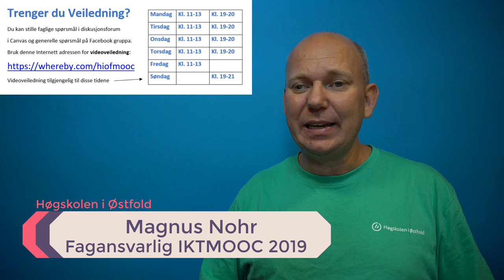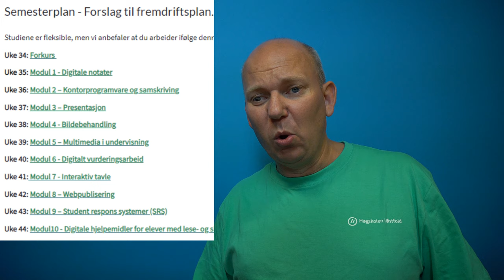Infofilm uke 34 IKTMOOC 2019